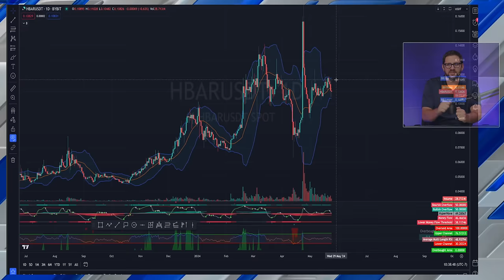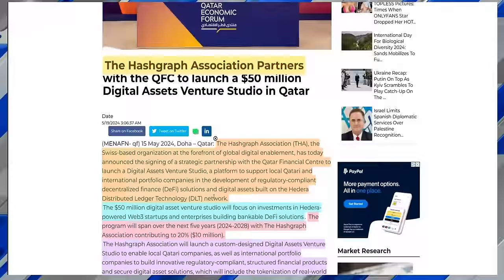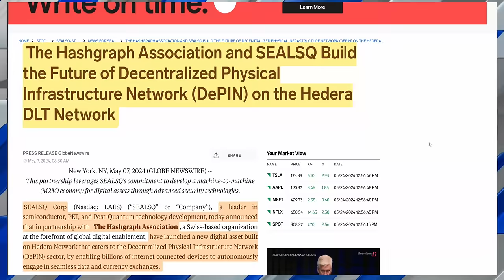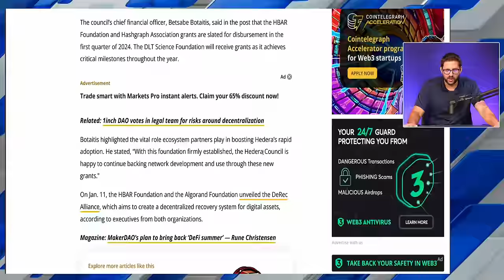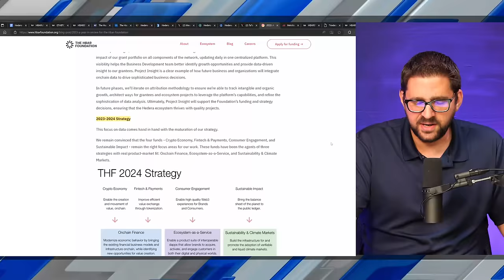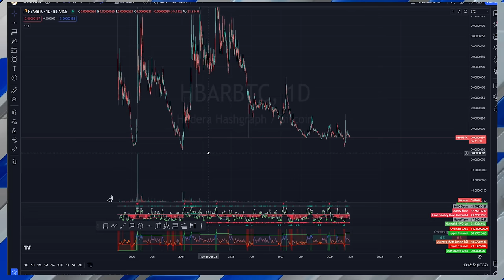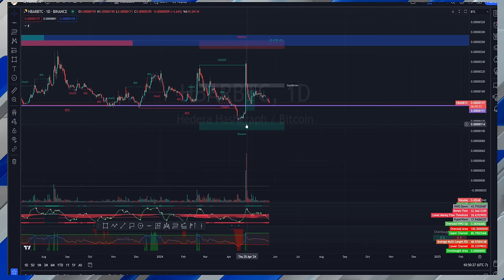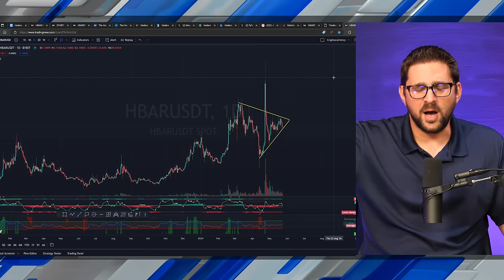Is HBAR Ready for a MASSIVE Breakout? 🚀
Is HBAR ready for a MASSIVE breakout? 🚀 In this video, we dive deep into the potential of HBAR and whether it's a buy or sell right now. Is HBAR the next massive bet in the crypto world? 🌐 By analyzing specific charts, we highlight a strong signal suggesting that HBAR could outperform other major cryptocurrencies like Bitcoin and Ethereum. 📈 With projects such as Solana and Avalanche having rallied massively, is it HBAR's turn? We explore both bullish and bearish scenarios, providing you with all the facts and stats you need.

We'll also discuss the latest $50,000,000 digital assets venture studio in Qatar and the Hashgraph Association's strategic moves.

CHAPTERS:
0:00 - Is HBAR a buy or sell
1:06 - Is HBAR a buy
9:22 - Is HBAR a sell
10:38 - What am I doing
10:51 - HBAR Price Action
13:32 - Hedera Governing Council
14:21 - HBAR Price Prediction